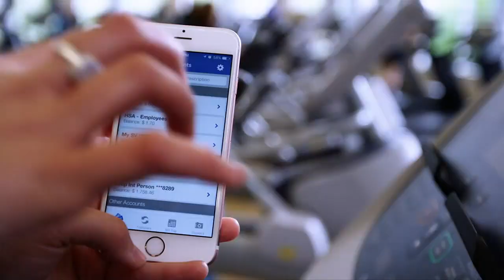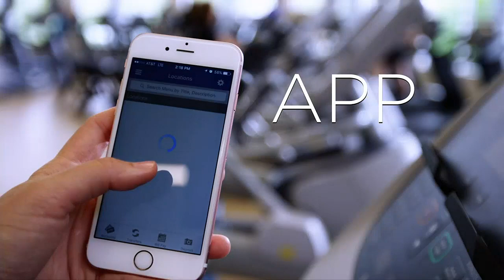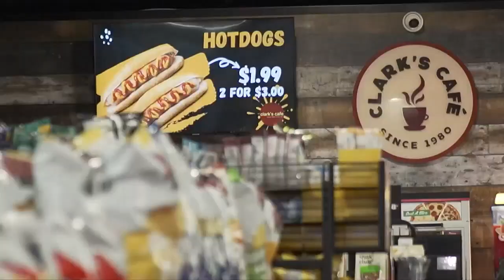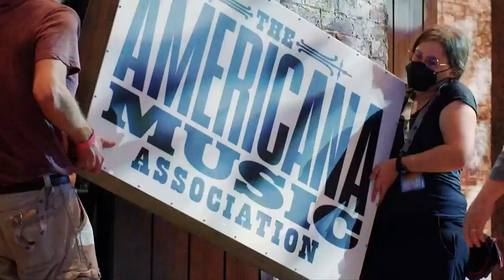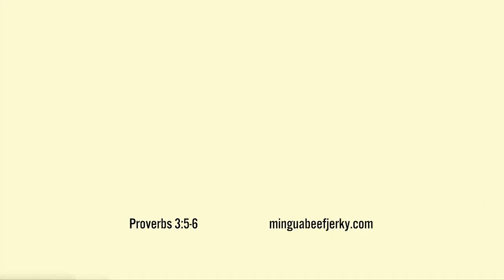The Scholastic Ball Report on January 29, 2023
LCA Boys Basketball, Bell County Girls Basketball, and talking disordered eating with UK Spots Medicine.